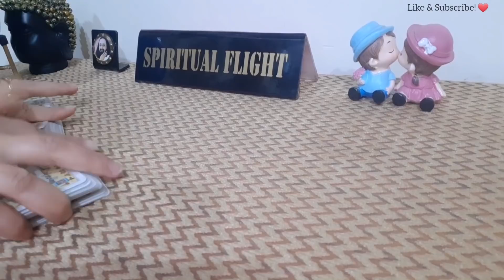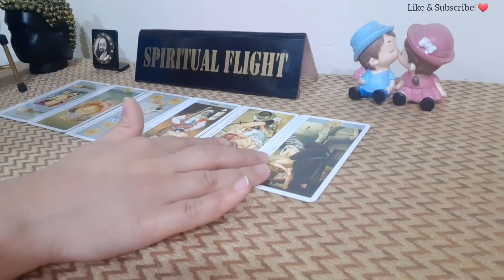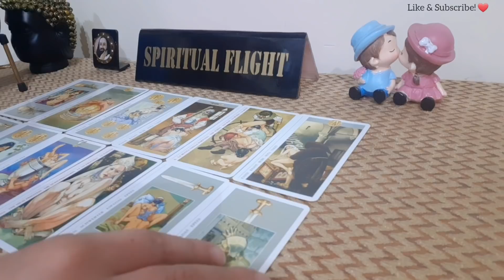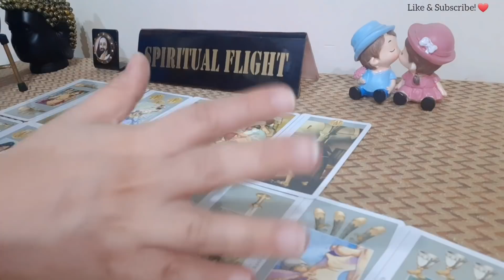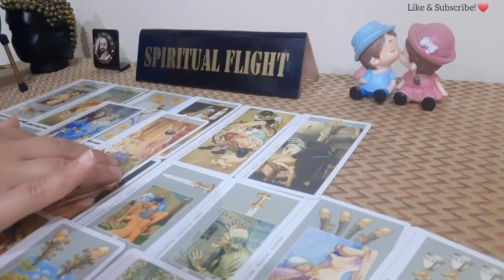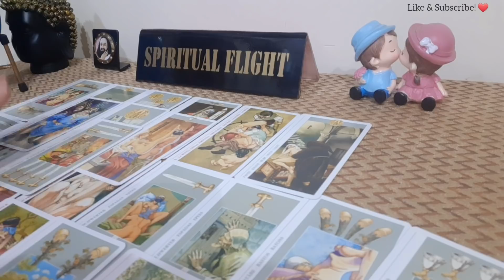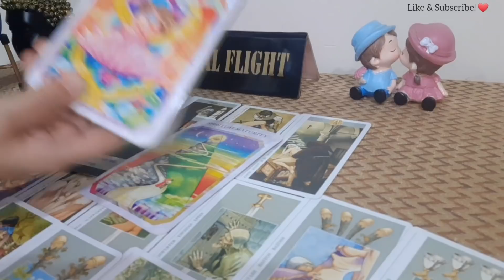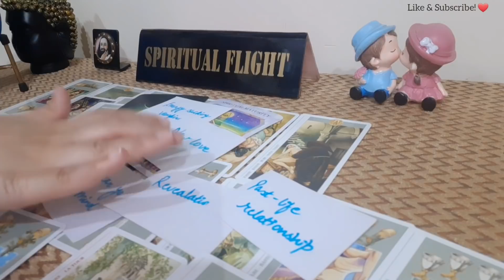LIBRA! "THIS PERSON DESIRES YOU & TRYING TO CONTROL BUT.... ~ EXPECT A LOT OF FUN LIBRA!🔥" JUNE 2021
LIBRA LOVE READING JUNE 2021